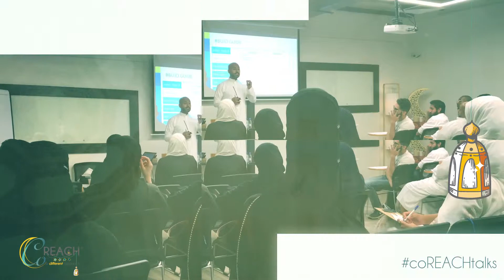Productivity in Style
Glimpse from our Ramadan CSR initiative to spread and share knowledge.

Workshop Objectives:

The goal is to organize information, increase productivity in style

With:
Louay Helaby and Said Khalifa

✨ كوريتش باختصار
كوريتش أول شركة ومنصة للكوتشينج في المملكة العربية السعودية تخدم الشركات والأفراد.

🏢 خدمات الشركات
يتعاون فريقنا مع الشركات والمؤسسات لمساعدتها على تحقيق رؤيتها وأهدافها وبناء بيئة عمل آمنة تصدح بالإبداع والأداء الفعال:

👱 خدمات الأفراد
نتعاون مع الأفراد لمساعدتهم على رفع وعيهم الذاتي، وتعزيز مهاراتهم لتحقيق أهدافهم الشخصية والمهنية عبر تقديم:

🔍 أول جلسة كوتشينج علينا، حاب تجرب؟

✨ طل علينا:
 👈انستجرام